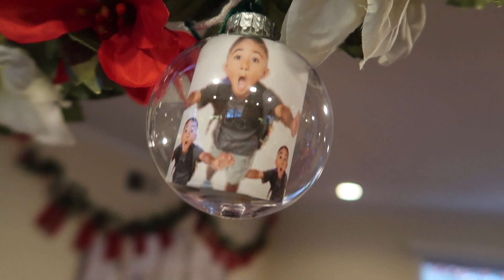Christmas in Huntington Beach California VLOG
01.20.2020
Hey fam. Our Christmas 2019 memories. Rylee's first Christmas, our Christmas in Vegas, then our family Christmas party in Huntington Beach, CA. xo -kat